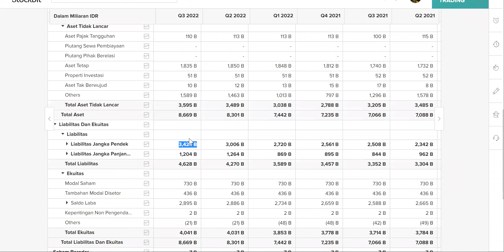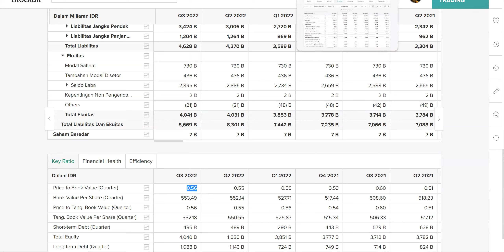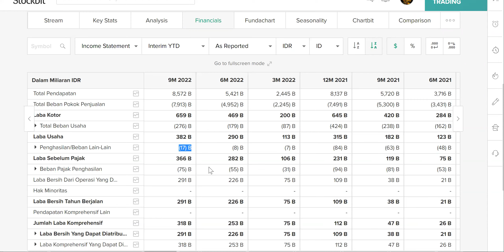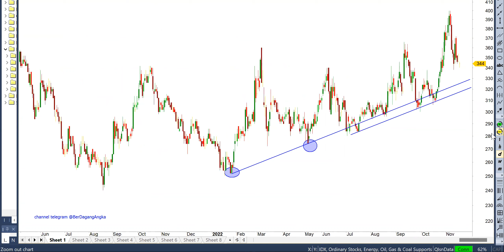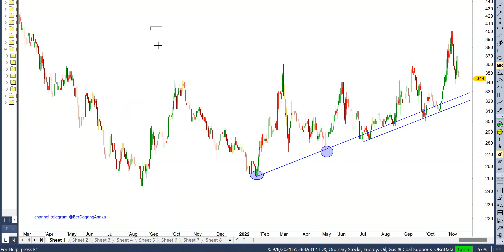Saya Dapat Bagger di Saham ini & Saya Masih Hold